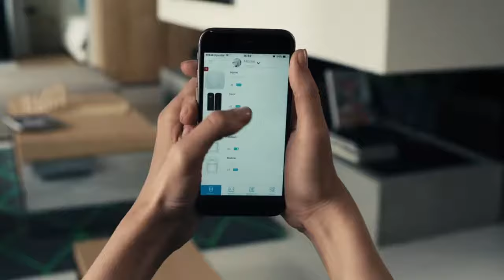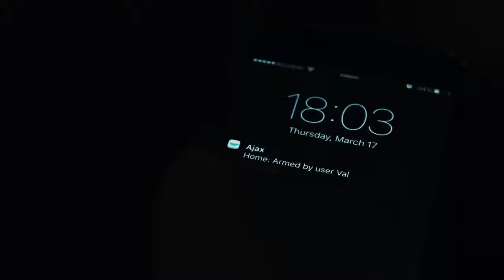AJAX - THE NEW GENERATION OF WIRELESS SECURITY SYSTEMS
Ajax Systems created a completely new security system.
With passion for science and love for art, Ajax made it to be super-reliable, elegant, and easy to install and control.

Ajax Systems created a completely new security system. With passion for science and love for art, Ajax made it to be super-reliable, elegant, and easy to install and control.